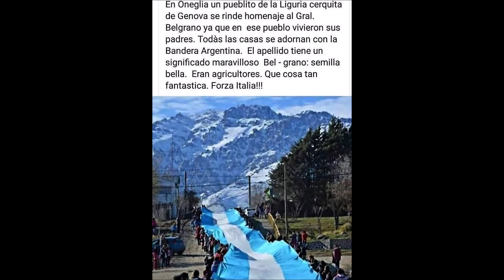20 de junio de 2022. FIESTA CÍVICA EN ROSARIO...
Realmente, en horas de la tarde, del 20 de junio del año 2022, el pueblo se emponderó de la reunión, en nuestro Hermoso Parque ncional de la Bandera, en mi ciudad, Rosario, Argentina, y realmente, fue una verdadera explosión de júbilo y alegría, pese a la crisis, que estamos pasando, como país, por estos días...
Esto es una simple muestra, pero tras la reclusión de la Pandemia, y tantas pálidas, hubo un masivo, ENCUENTRO, y alegría...gracias a Dios...